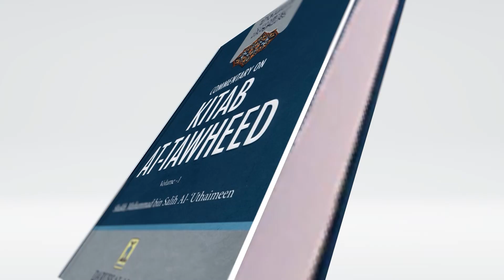Kitaab At Tawheed Dars 44 By Shaikh Taiyab Hilal Bin Ali Ahmad Sanabili Hafizahullah